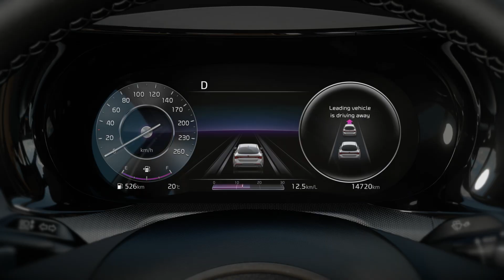Driver Attention Warning (DAW)ㅣAdvanced Driver AssistanceㅣKia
Kia's advanced driver assistance system is more interesting than ever.
If you know and use it well, you can drive comfortably and safely.

The Driver Attention Warning System (DAW) analyzes the driver's state of caution while driving, alerts the driver when the level of caution drops, and informs the driver when the vehicle ahead starts during the stop.